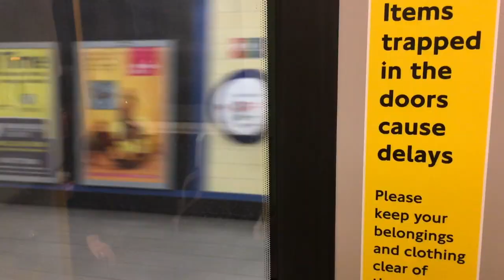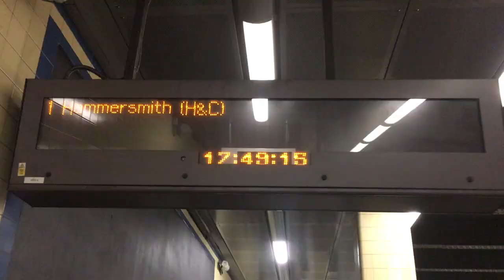Why did we get up so early? JODVLOG #025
Charlie and I get up early for an inspiring start to the day.

My FAVOURITE shoes: Vivobarefoot
My FAVOURITE sunglasses: Breo
My FAVOURITE laptop: Apple
My FAVOURITE watch: Casio
My FAVOURITE notebook: Moleskin